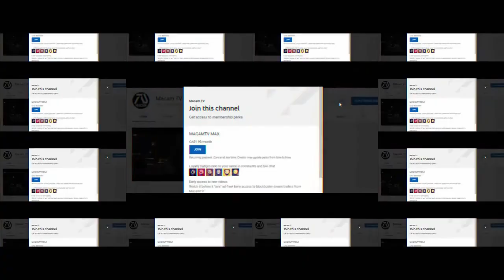[MOVİE] - I Am Legend 2: Let Me Save You - Teaser Trailer